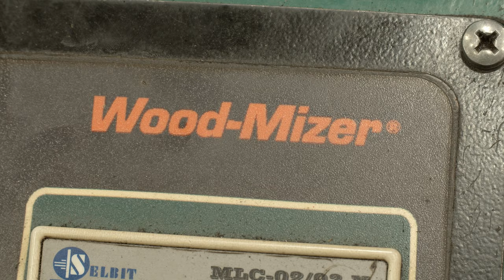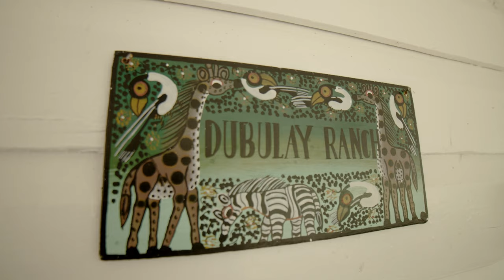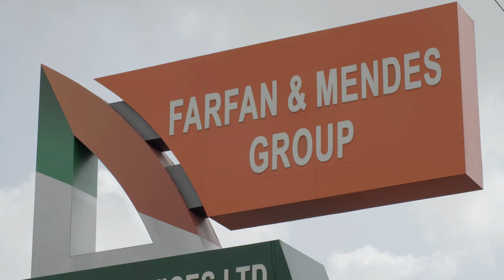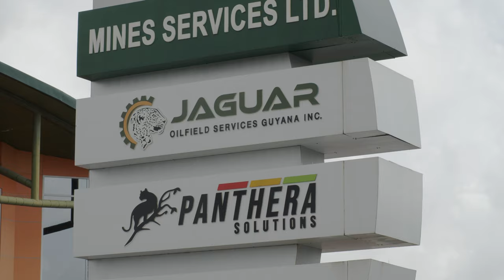Andrew Mendes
A brief video biography of Andrew Mendes of Guyana, our 2020 Laureate in Entrepreneurship.